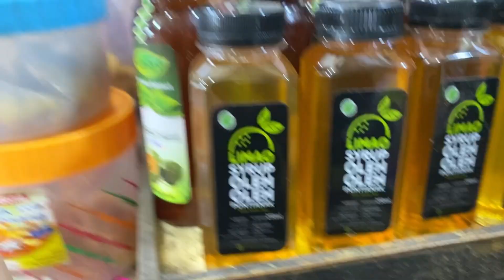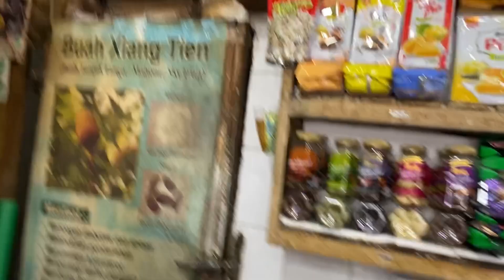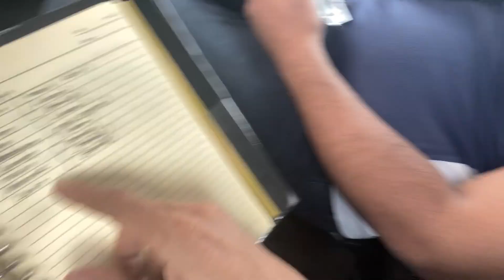Oleh2 untuk temen2 kost d'raid